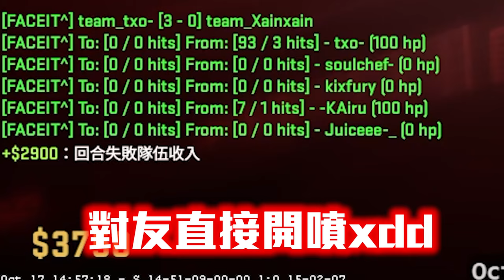吉祥話連發🤬 ! 隊友來搞耍的484 一直死丨CS2丨【🔫冠賢🔫 】 by winnie